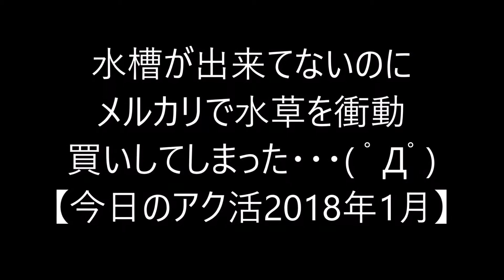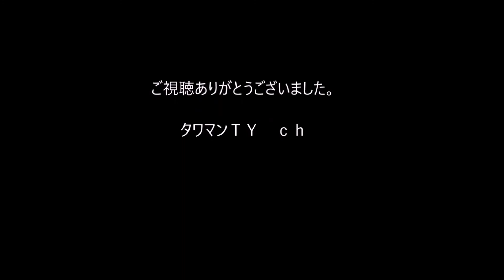水槽の準備が出来ていないのに水草を買ってしまった①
朝起きてメルカリを見ていたら水草を見てたらあまりのかわいさに衝動買いしてしまった・・・動画の編集にまだ慣れていないので至らない点がございますがご了承下さい。